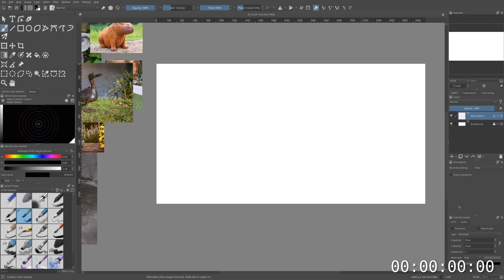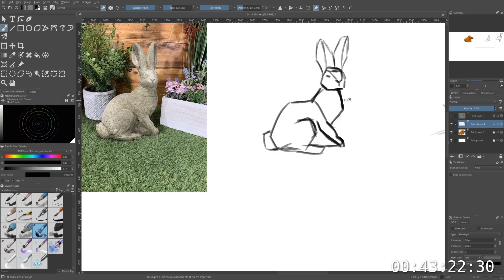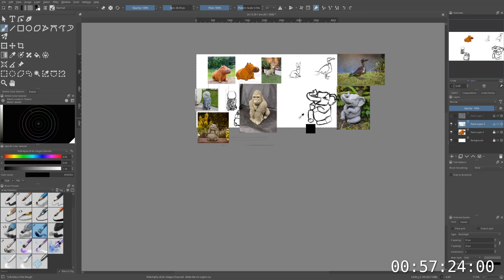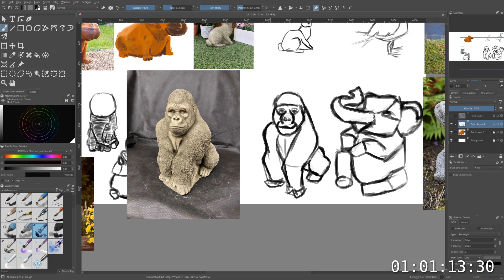Autumn drawing. Gardening?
Documenting my learning journey!
Trying shapes and colors. Drawing shapes should get better idea of proportions they say.